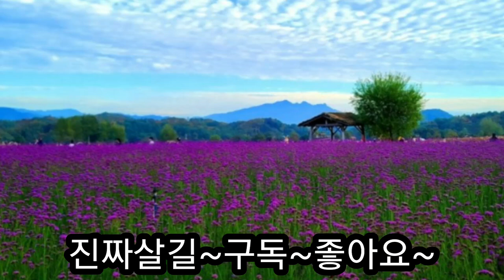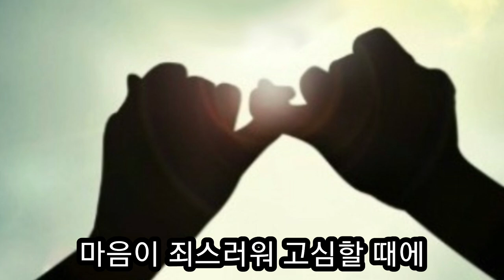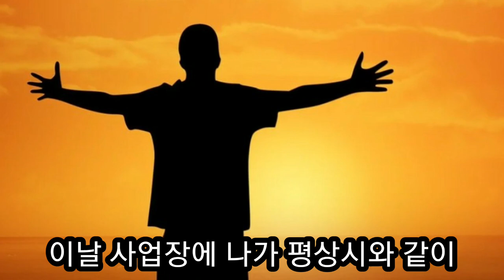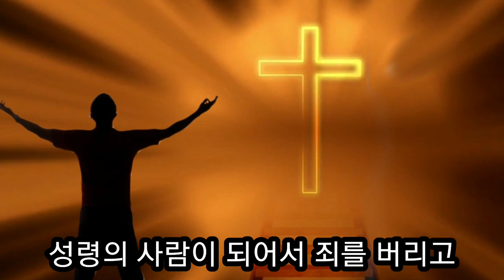(고바울 목사님) 술과 담배를 끊기 위해 작정 기도할 때 나타난 마귀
고마울 목사님은 술과 담배를 끊기위해 40일 작전기도를 했습니다. 마귀가 담배 연기를 내 뿜으면서 나타나 유혹을 했을 때
예수님 이름으로 대적하여 물리쳤고 하나님과 깊은 기도의 교제를 할 뿐만아니라 더이상 술 담배를 하지 못하도록 재채기와 똥 냄새가 나게 해서
완전히 끊게 했습니다.
마귀로 부터온 모든 죄가 우리를 망하게 한다는 사실을 깨닫고 죄를 끊어 버리고 예수님의형상으로 살아가는 자가 되어야 될것입니다.